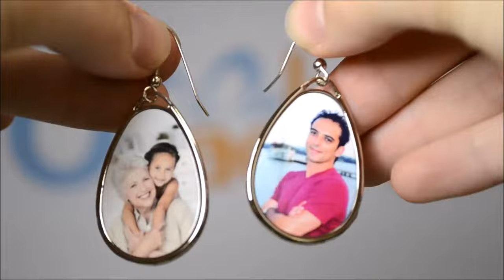Boucles d'oreilles pendantes personnalisées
Nous avons dans notre collection de boucles d'oreilles, ces jolies boucles d'oreilles pendantes en forme de goûtes à personnaliser bien-sûr.

Caractéristiques techniques du produit :

- Boucles d'oreilles pendantes ovales
- Boucles d'oreilles en alliage de zinc de couleur argenté
- Dimensions :  5.5 X 2.5 cm
- Poids d'une boucle d'oreille : 6g
- Livrées prêtes à être portées avec les attaches
- Personnalisation avec la même photo ou 2 photos différentes

Utilisation :

Jolies boucles d'oreilles de qualités à personnaliser avec 2 photos différentes ou la même photo sur les 2. Vous ne pourrez plus vous passer de ces boucles d'oreilles qui sont à la fois légères et féminines, que vous allez rendre unique dès maintenant grâce à vos photos ou images imprimées sur le devant des boucles. Customisez ces superbes boucles selon vos goûts et votre style dès maintenant sur notre site ocadeau.com.

Pourquoi l'offrir ?

Faites plaisir à votre moitié en personnalisant ces boucles d'oreilles selon ses goûts, pour qu'elle soit unique et originale. N'oubliez pas votre maman pour la fête des mères et dépêchez vous de lui offrir ces boucles d'oreilles en la personnalisant avec une photo qu'elle aime, ou une image qu'elle admire.

Où l'acheter ?